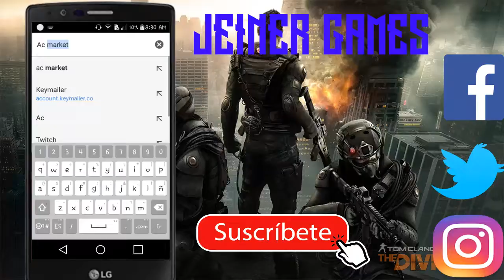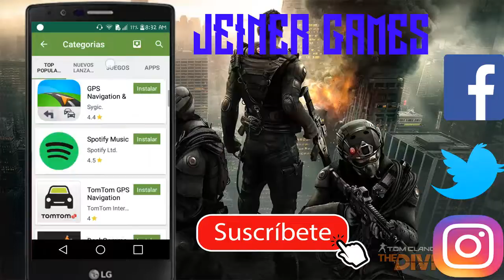Como tener el play store (totalmente desbloqueado) 100% funciona -Jeiner Games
Mi xbox live: Jeiner xbox